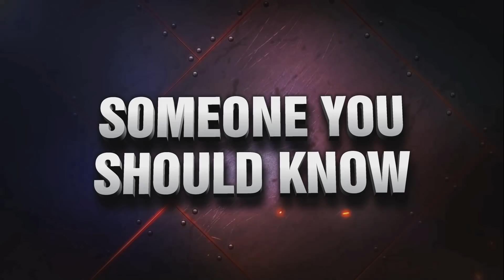Someone You Should Know, San Diego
San Diego has a long-term goal of energy independence—and it does this with the use of innovative technologies. Peggy Smedley is joined Jack Clark, deputy director, City of San Diego’s Environmental Services Dept.’s Energy and Sustainability Division, who opens up about energy-efficiency projects, implementing smart sensors, and provides advice to other cities in America.